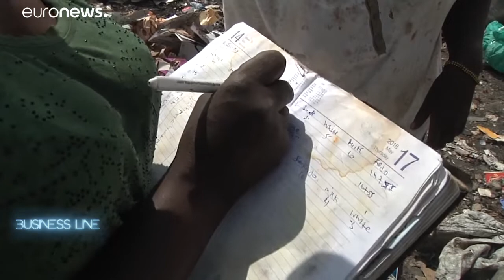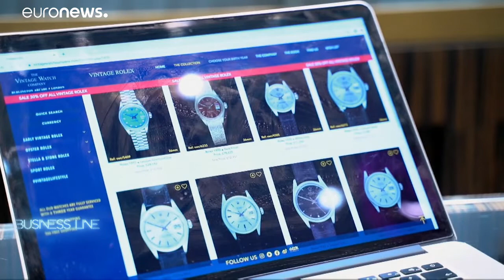Plastique à recycler, santé à révolutionner et achats de Noël à adapter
Le point sur l'actualité des entreprises en décembre : au Kenya, on transforme des résidus de plastique en pavés ; à Dubaï, on se projette dans la médecine du futur et à Londres, on adapte l'expérience du shopping du Noël.